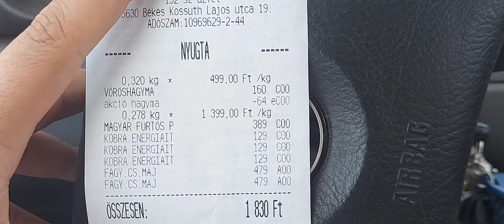2000 FORINTBÓL EBÉD?😱😱✅✅ ÓLCSÓ FINOM KAJA SOROZAT #1 (RESZTELT MÁJ)